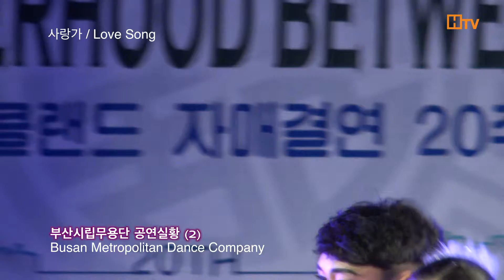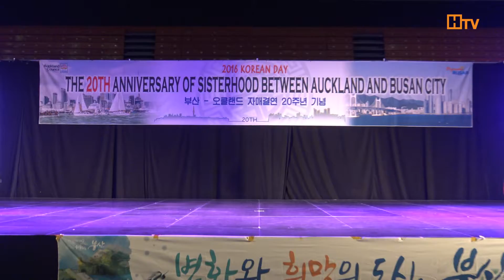2016 한인의날 행사 2부